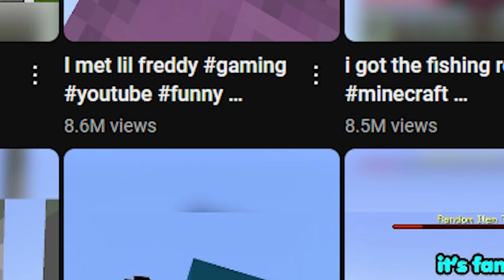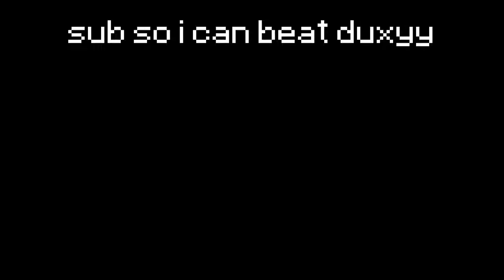I Tried The Viral Minecraft Gamemode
hiya